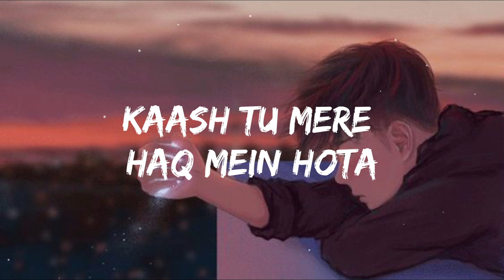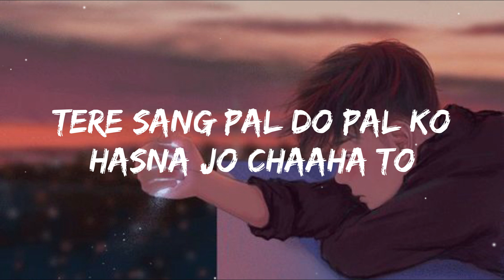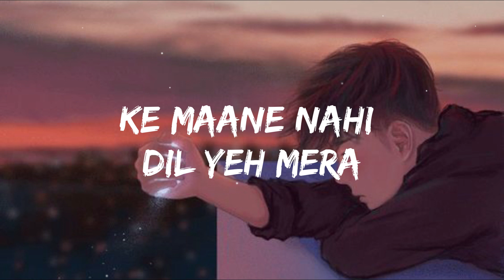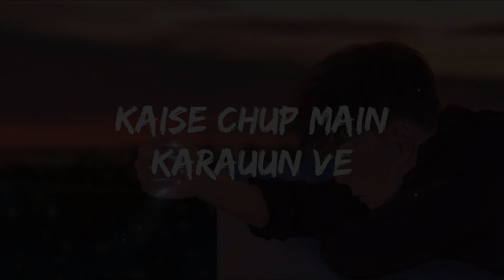Rula Ke Gaya Ishq [8D AUDIO] | Lyrics I Slowed & Reverb I LOFI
🎧 Lofi/Chill Music 🎧

⭐️ Listen to "Rula Ke Gaya Ishq" Lofi Remake (Slowed & Reverb)

This original material has been modified. Commercial use allows for modification, adaption, distribution, and transformative works.This music has been converted from a "music mp3" into a video .mp4 with modifications to the song.

My only contribution was slowing the song for aesthetic and entertainment purposes. I hope you guys enjoy this and let me know some more songs that you guys would like for me to slow and add some reverb to ♥️
Your song suggestions can be of any language.